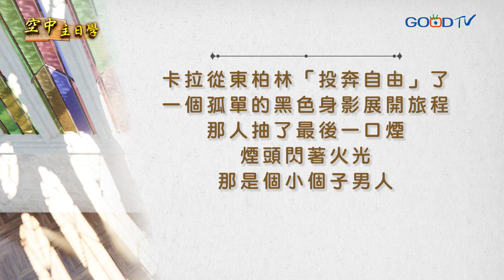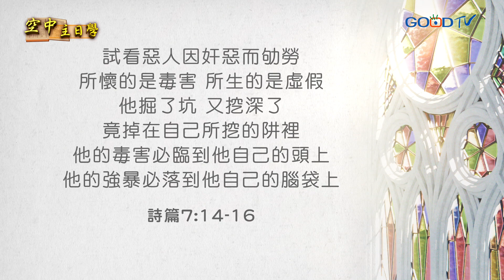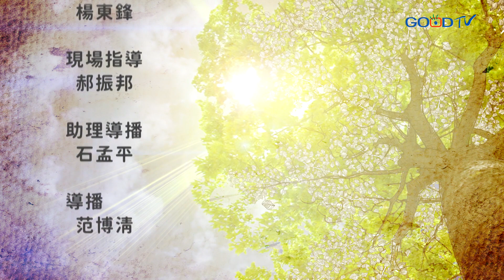【空中主日學】好人？壞人？罪人！│ 康來昌 經典中的智慧 門徒造就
約翰‧李卡瑞（John le Carré）是英國知名的間諜小說家，《諜影寒》和《史邁里人馬》都是他的經典之作，深刻描繪了間諜世界的殘酷現實，復仇、政治陰謀和罪惡，誰是好人？誰是壞人？我們不只在聖經看到世上權勢的不可靠，沒有信仰，聰明如李卡瑞者，也只得走入虛無主義，唯有認識真神，倚靠獨知一切奧秘、洞察人心肺腑的神，祂才是生命的創造主與拯救者。